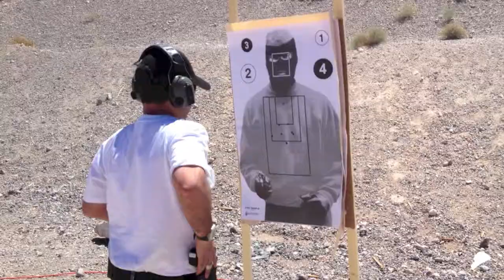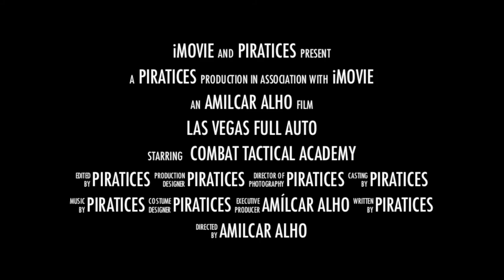Las Vegas Full Auto EN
Las Vegas, Tactical Handgun Level I course. Highly recommend it!